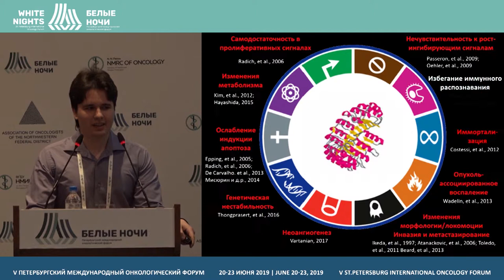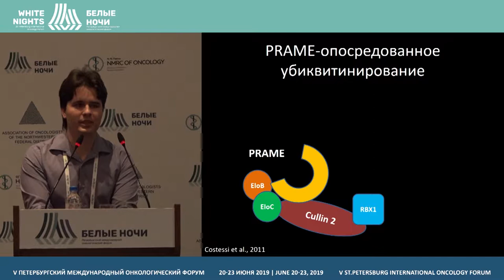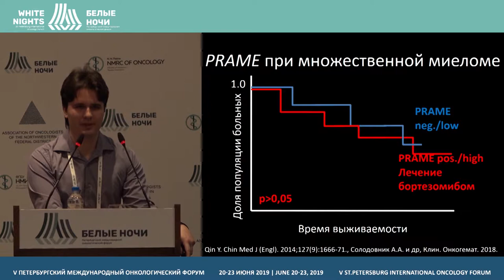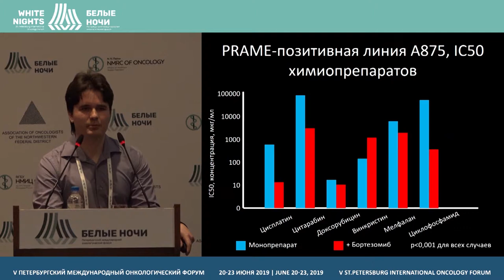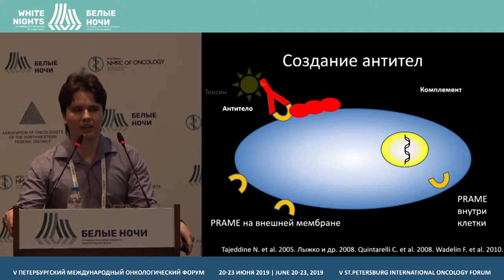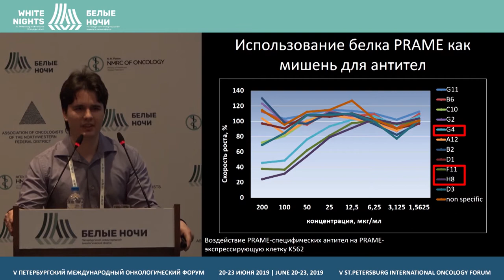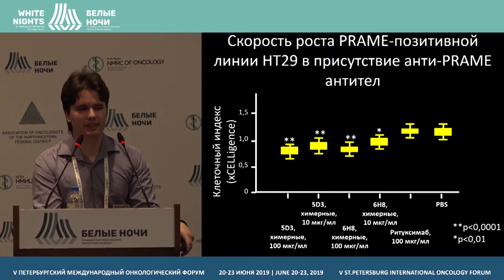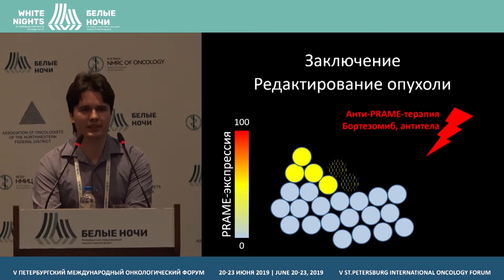Новые возможности терапии PRAME- экспрессирующих онкологических заболеваний (Мисюрин В.А.)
Мисюрин Всеволод Андреевич, ФГБУ «НМИЦ онкологии им. Н.Н. Блохина» Минздрава России, Москва